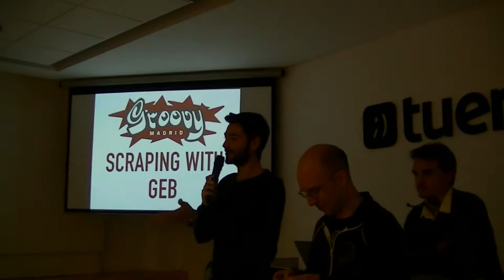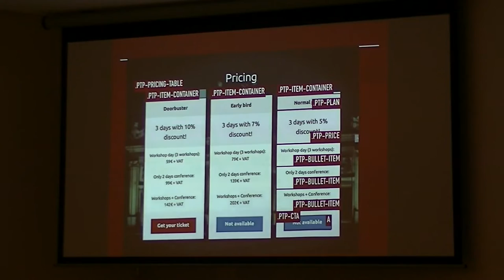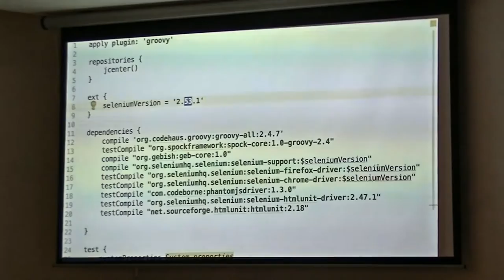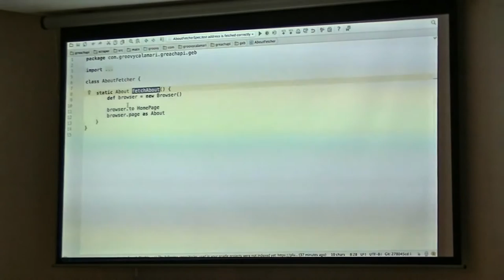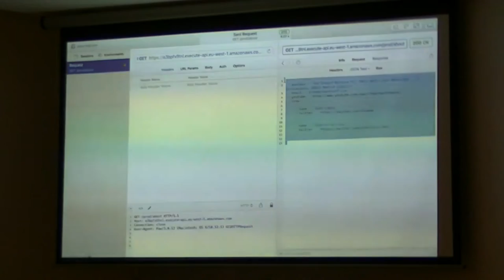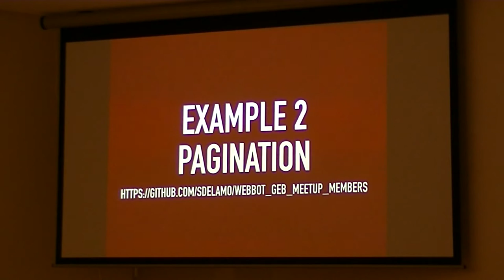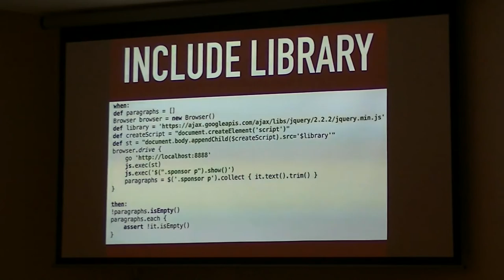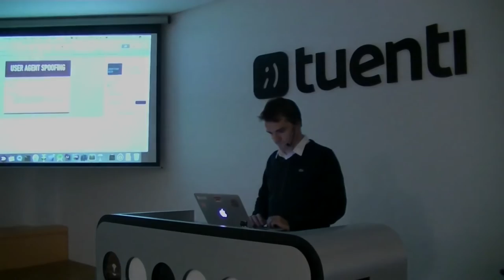Arañas, Webbots y Scrapers con Geb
Video de la charla de Sergio del Amo (@sdelamo) en Madrid-GUG el 8 de Noviembre de 2016.

Geb es una fantastica herramienta de automatización de navegador. Se usa a menudo para crear test funcionales para páginas HTML. Sin embargo, Geb brilla también como herramienta para crear Arañas y Scrapers.

En esta charla, a través de varios ejemplos, aprenderás como:

- Scrapear páginas HTML con Geb Pages y Geb Modules
- Páginar dentro de una Web y guardar los datos creados como una base de datos SQLite o un archivo Plist
- Cambiar el user agent
- Superar dificultades de scrapeo como contenido escondido